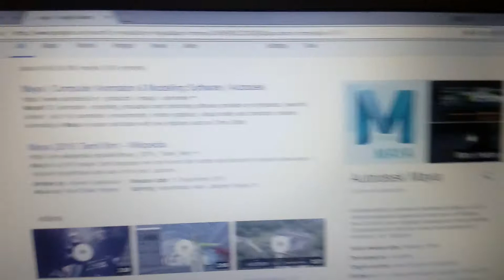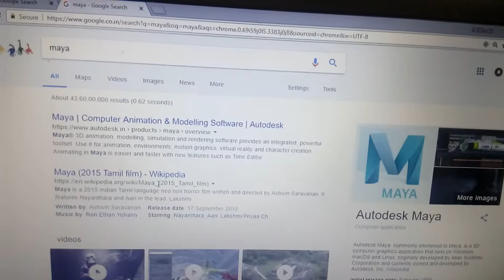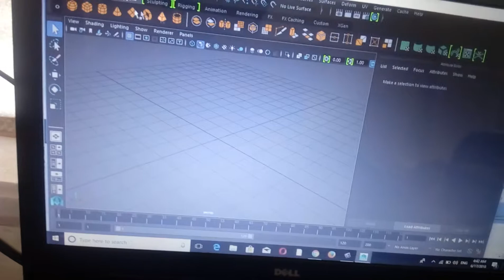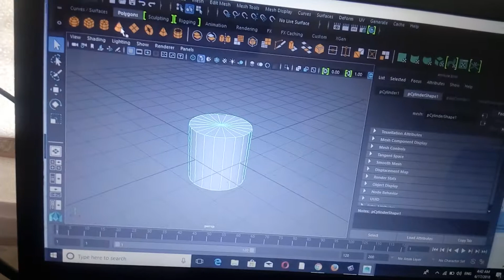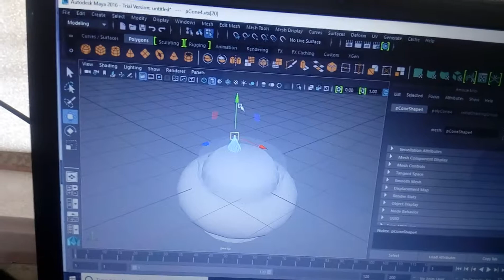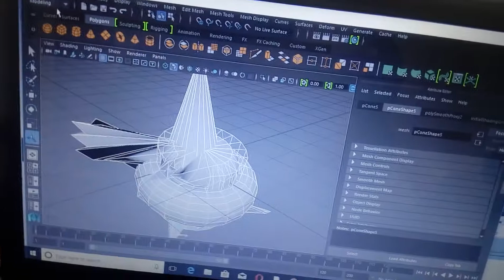How to use Maya saftwer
Maya saftwer is one type of Auto Cad and cam type it's a using of designing and drawing